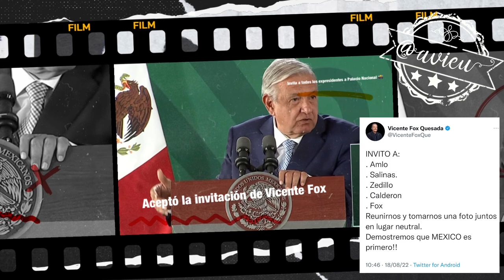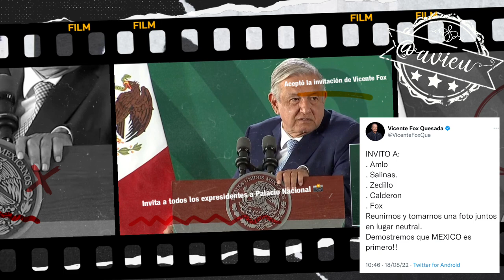López Obrador, le toma la palabra a Fox, e invita a todos los expresidentes a Palacio Nacional 📸🦆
López Obrador, le toma la palabra a Vicente Fox, e invita a todos los expresidentes a Palacio Nacional a tomarse una foto 📸🦆